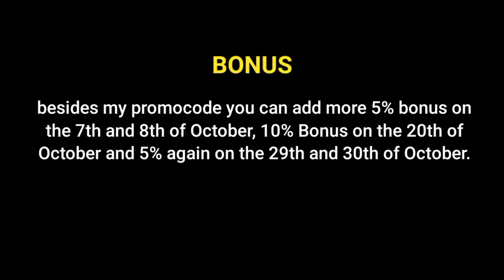TOP 2 BEST PAQUITO COMBOS TUTORIAL | LEARN HOW TO USE THESE COMBOS | MLBB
WANTS TO EARN EXTRA DIAMONDS WHENEVER YOU RECHARGE ⬇️
THEN
USE MY CODE : PAPAQUITO5
IF YOU HAVE ANY QUESTIONS LET ME KNOW IN COMMENTS

FIRST ITEM MOLAFIC ROAR
HOW TO COUNTER ESMERALDA
PAQUITO VS ESMERALDA
NEW COMBO FOR PAQUITO
PAQUITO NEW COMBO
COUNTER COMBO PAQUITO
PAQUITO VS ALDOUS
EPIC COMEBACK PAQUITO
LATE GAME EPIC COMEBACK
HARD CARRY PAQUITO GAMEPLAY
PAQUITO TIPS
PAQUITO COMBOS
PAQUITO COMBOS GUIDE
PAQUITO COUNTER BUILD
PAQUITO COUNTER ALDOUS
PAQUITO BEST BUILD
PAQUITO BEST EMBLEM
PAQUITO MLBB
PAQUITO
PAPAQUITO
PAQUITO BEST COMBOS
SOLO PUSH RANK TO MYTHICAL GLORY
PAQUITO SOLO RANK
PUSH RANK
PAQUITO PUSH RANK
PAQUITO TIPS AND TRICKS
PAQUITO VA BARATS
PAQUITO VS BADANG
PAQUITO COUNTERS
SOLO HARD CARRY PAQUITO
PAQUITO VS MOSKOV
PAQUITO VS DYRROTH
PAQUITO VS HELCURT
PAQUITO EPIC COMEBACK
PAQUITO CRITICAL BUILD